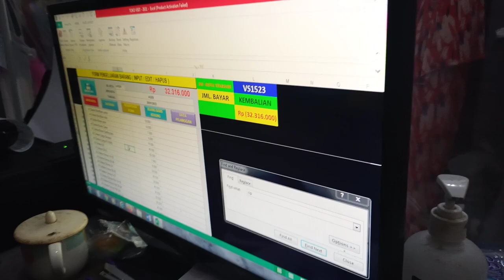𝗣𝗥𝗢𝗗𝗨𝗞 𝗕𝗔𝗝𝗨 𝗠𝗨𝗥𝗔𝗛 𝗧𝗨𝗠𝗣𝗔𝗛 𝗦𝗘𝗠𝗨𝗔𝗔 !!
Jika anda melihat postingan ini, berati ini saatnya anda memulai bisnis baju murah.
Karena kurang dari 100 hari lagi kita sudah memasuki bulan ramadhan.
Itu artinya, ini adalah moment yg tepat untuk anda / yg masih *pemula* mempersiapkan produk untuk jualan baju murah di moment menjelang lebaran ini !!
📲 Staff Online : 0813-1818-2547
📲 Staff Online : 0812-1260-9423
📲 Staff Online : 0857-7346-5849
(kami hanya menggunakan rekening Bank Mandiri a.n Wahyu Setyawan)

🏢 Alamat Gudang :
Perum cikarang Baru, Jl. Beruang Raya No.21, Jayamukti, Kec. Cikarang Pusat, Bekasi, Jawa Barat 17550